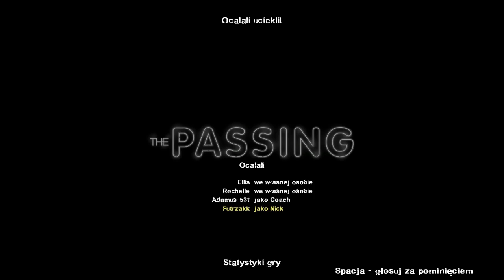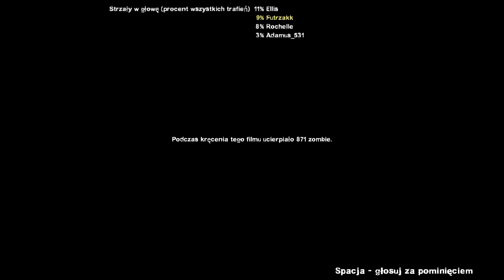Zagrajmy w L4D2 - The Passing #3 Sezon 1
Koniec kolejnego filmu! :) Oczywiście to nie koniec, za nie długo pojawi się nowy odcinek, w nowym filmie pod nazwą Dark Carnival, a w nim, postaramy się uratować kogoś specjalnego...